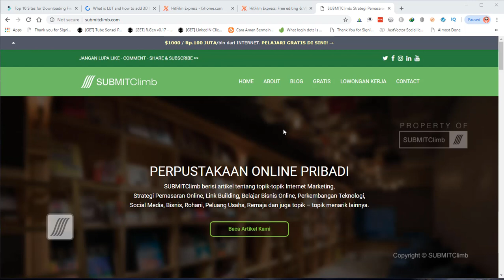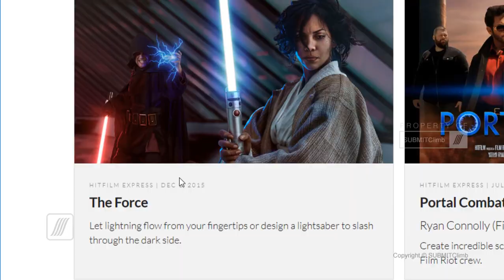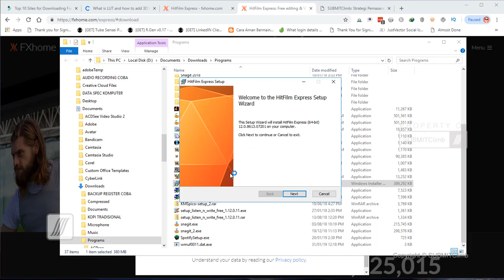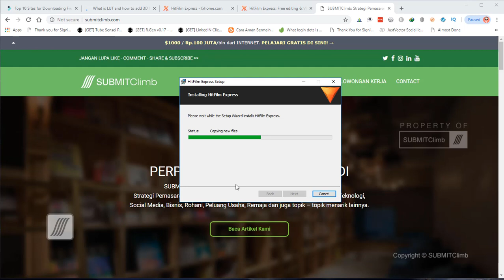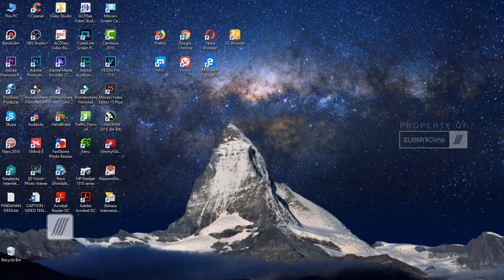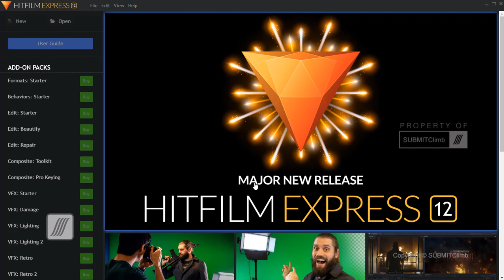Panduan Cara Install dan Download HITFILM EXPRESS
Melalui video singkat dan sederhana ini saya mencoba membantu teman-teman yang mungkin membutuhkan bantuan tentang Cara Install HITFILM EXPRESS